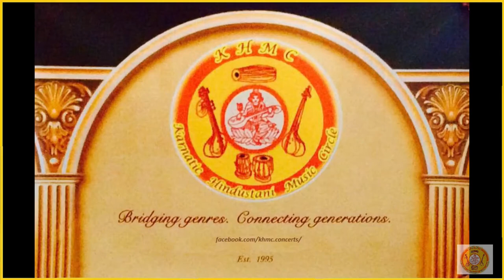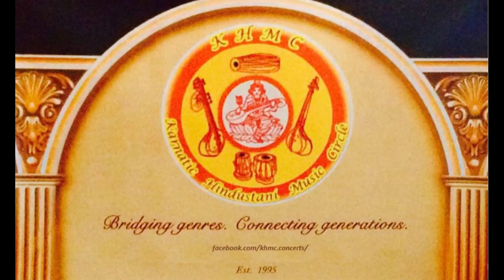KHMC YT Concert Series - Smt. Shuchita Rao ; Dia Mysore - March 13, 2022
Karnatic Hindustani Music Circle presents Youtube Concert Series
Sunday March 13, 2022 5-6pm

5-5:30 PM Shivratri Special

Smt. Shuchita Rao - Lecture Demonstration - "Shiva Compositions in Hindustani Music"

5:30-6PM

Dia Mysore - Hindustani Vocal
(Disciple of Smt. Vaishnavi Kondapalli)